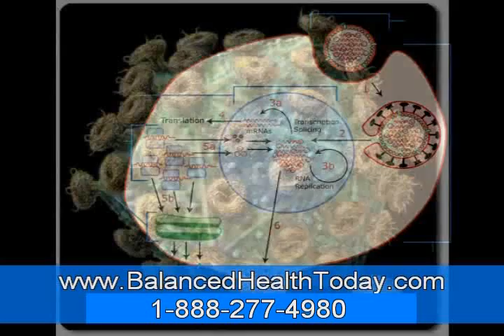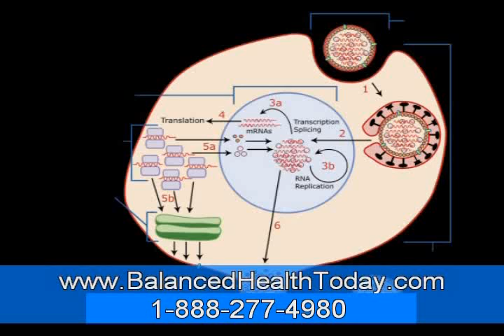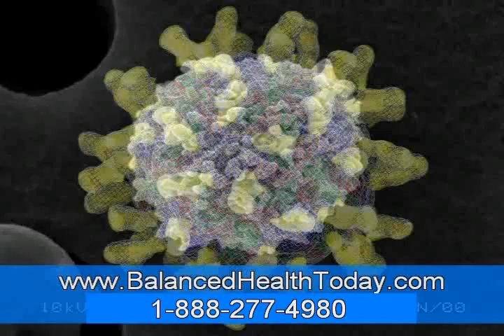Antioxidant Ellagic Acid Found In Berries, Other Foods Prevents UV Skin Damage Wrinkles Part 2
But how? The Kang laboratory found that, in human skin cells, ellagic acid worked to protect against UV damage by blocking production of MMP (matrix metalloproteinase enzymes that break down collagen in damaged skin cells) and by reducing the expression of ICAM (a molecule involved in inflammation).

The scientists then turned to young (four weeks), male, hairless mice - genetically bred types of mice often used in dermatology studies because of the physiological similarities of their skin to that of humans. For eight weeks, the 12 mice were exposed to increasing ultraviolet radiation, such as that found in sunlight, three times a week, beginning at a level sufficient to cause redness or sunburn and increasing to a level that would have definitely caused minor skin damage to human skin.

Arvada, Colorado
Slovenia, Lujblijana
Panama, Panama City
Lithuania, Villinus,
Plano, Texas
Arlington, Virginia
San Francisco, California
Mount Isa, Queensland
St. Kitts and Nevis, Basseterre
Al Haybah, United Arab Emirates, Al Haybah, UAE